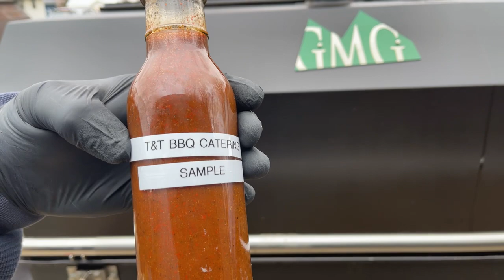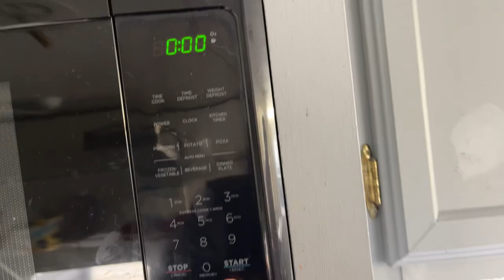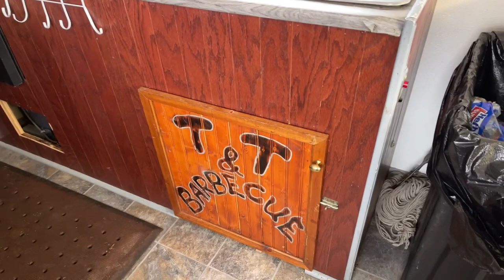208 pounds of pork butts on a green mountain big pig rig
Click on a link to order T-shirts apparel barbecue sauce￼